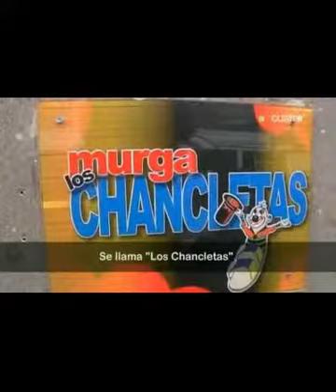Bares de Gran Canaria 1